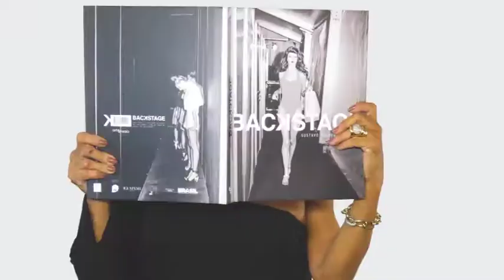SANDRA TESI 23/09/18